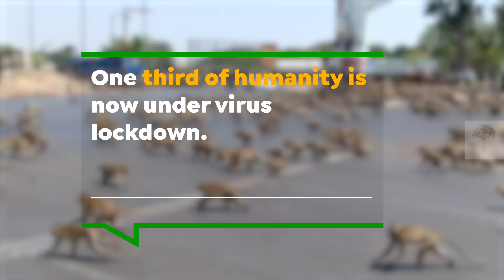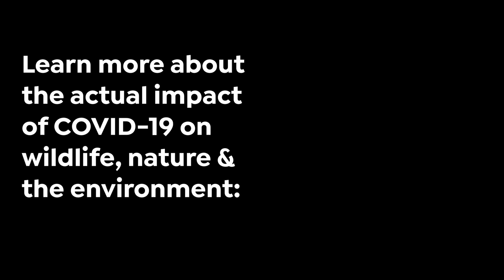Coronavirus Lock Down Effects | Animals Around the World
With one third of humanity now under Coronavirus lockdown, we've seen reports of the effects of the measures meant to slow down the spread of the novel coronavirus on animals across the globe:

Hungry macaques looking for food on Thai streets, pumas in the city of Santiago de Chile or goats in Welsh towns.

Here are some examples of these animals. But keep in mind that these are only snapshots in time, so if you want to know more about the actual effects of the coronavirus on nature & the environment we recommend you to watch this video: